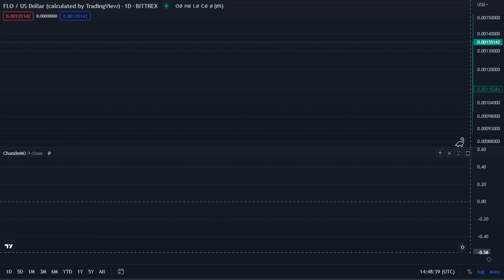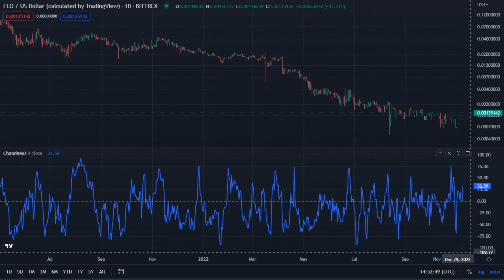FLO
Flo / US Dollar ( Calculated by TradingView ) _  BITTREX